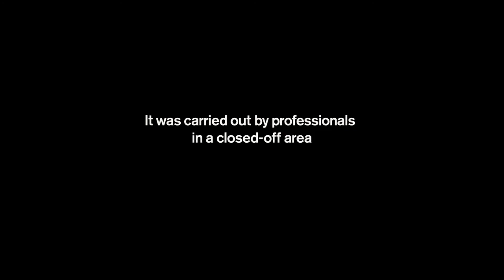Van Damme's EPIC split!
Volvo's new Van Damme commerical with Epic Split!